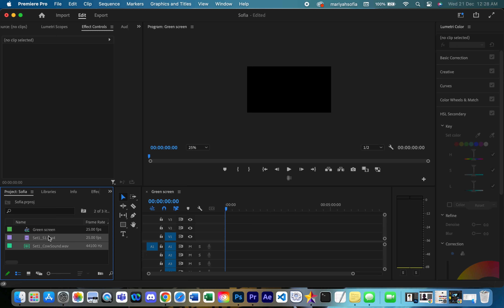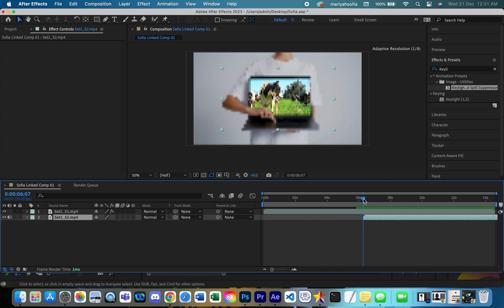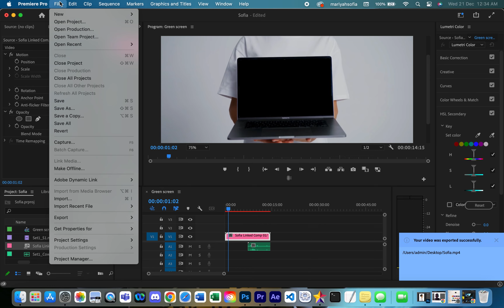Another Green Screen (Tutorial)